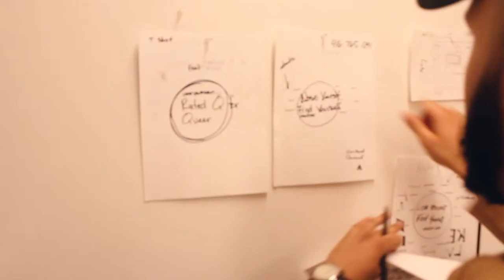Cannes Can: Diversity Collective - Kelvin Medina Application Video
I am Kelvin Medina from Bronx, New York. I'm an art director and graphic designer. I'm a creative of color aspiring to be an agent of change for diverse and underprivileged voices.